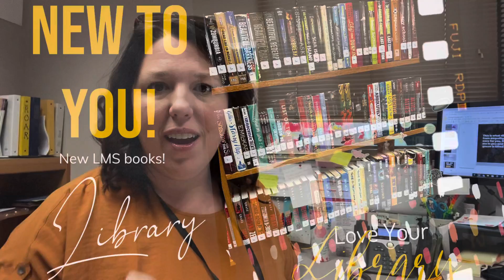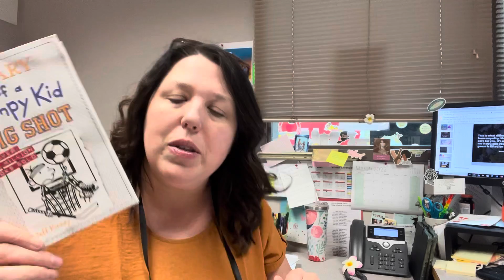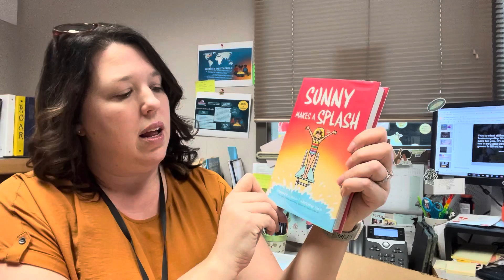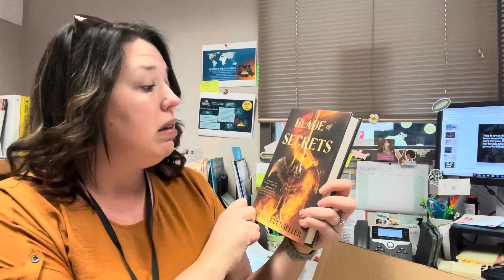Book unboxing 3.15.22